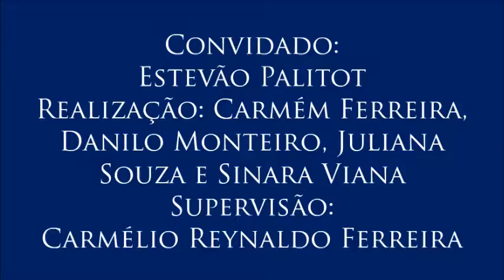V Colóquio de Diversidade Étnica, com Estevão Palitot - 9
9 – Inserção de indígenas no mercado de trabalho
 - O professor fala sobre os indígenas no mercado de trabalho e a falta de oportunidades.
- Nono vídeo do V Colóquio sobre Diversidade Étnica, realizado no dia 29 de setembro de 2016 com o professor Estevão Palitot (dos programas de pós-graduação em Antropologia e em Direitos Humanos, Cidadania e Políticas Públicas da UFPB) organizado pelos alunos Carmem Ferreira, Danilo Monteiro, Juliana Souza e Sinara Santos para a disciplina Jornalismo, Cidadania e Direitos Humanos, do curso de Jornalismo da UFPB. Supervisão: Carmélio Reynaldo Ferreira.